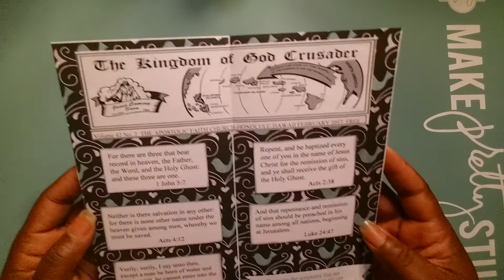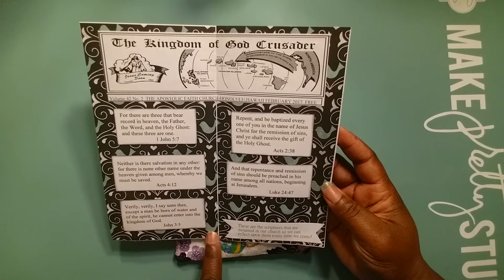My Very 1st Penpal